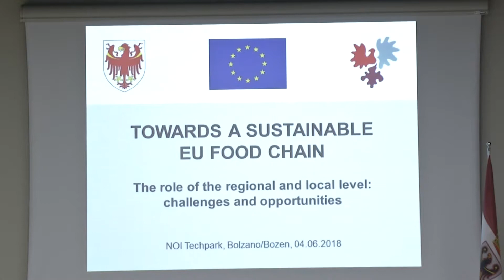Politica alimentare UE: Andriukaitis appoggia la proposta Kompatscher